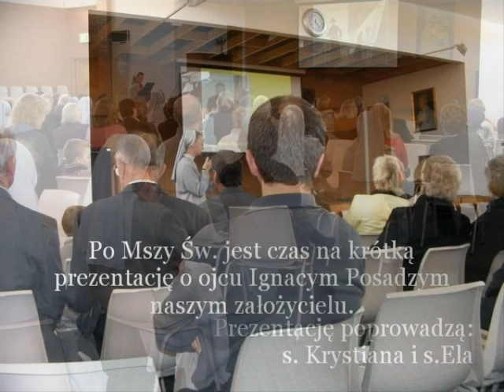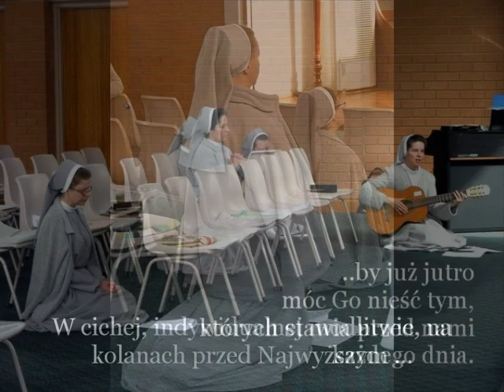Jubileusz i rekolekcje Sióstr Misjonarek Chrystusa Króla w Australii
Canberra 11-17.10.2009